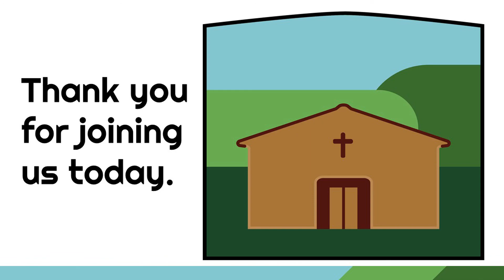01 08 21 Paul's Three Reminders Titus 3 v 1 8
This week Paul encourages Titus to remind the Cretan Christians three things they know. What they once were; what they have become; and what they must be.